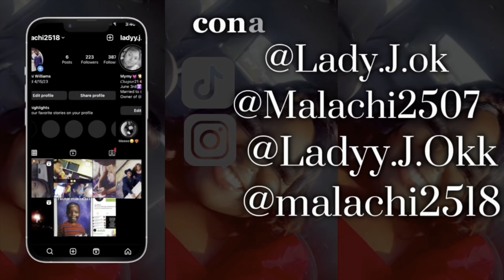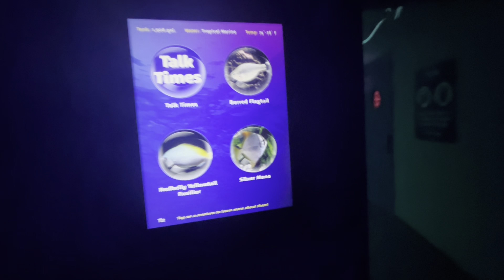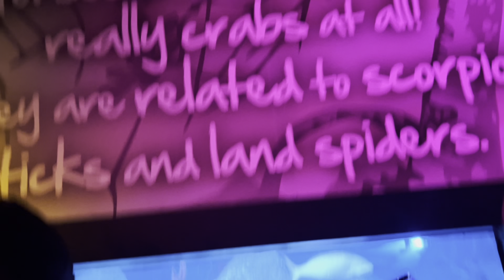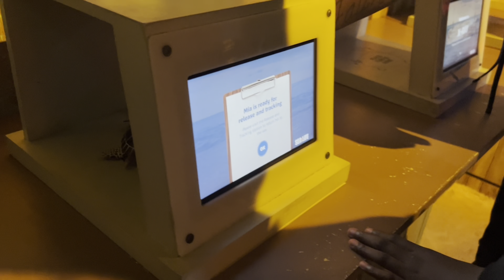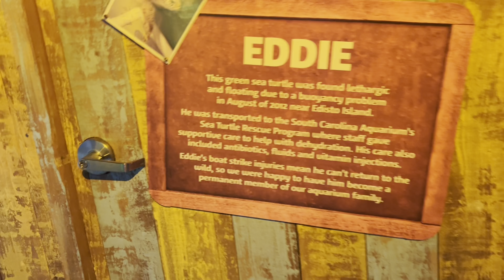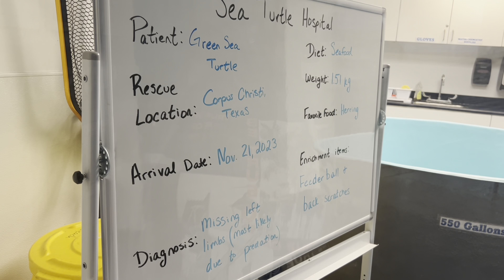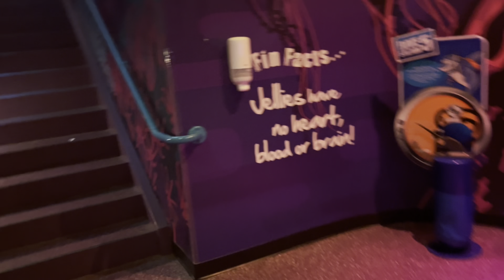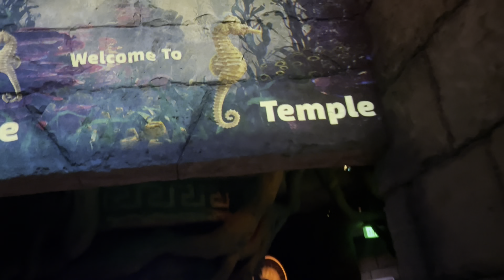Cyrie’s 4 Birthday Part 2&3‼️//Sea life & Grimaldi’s//